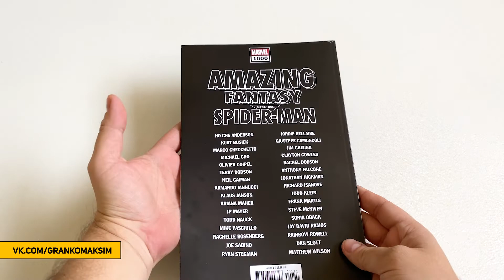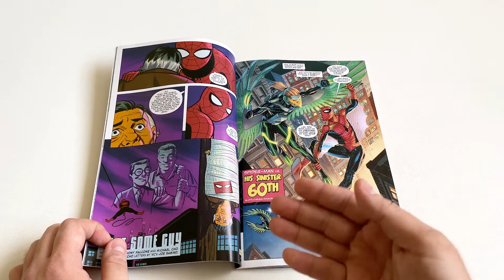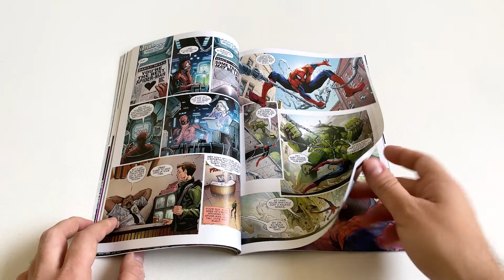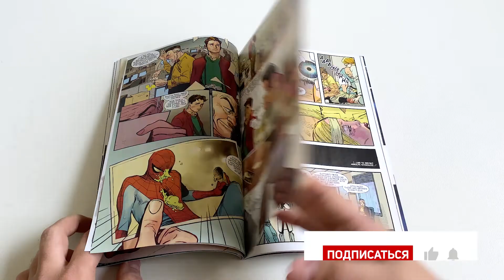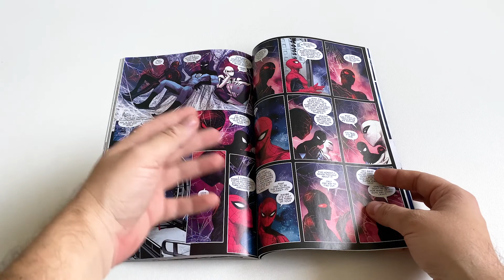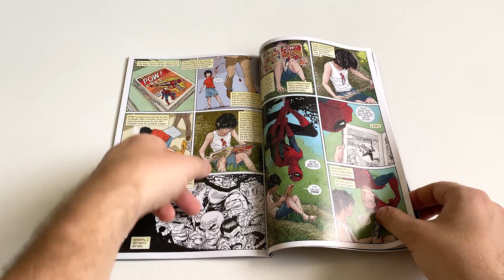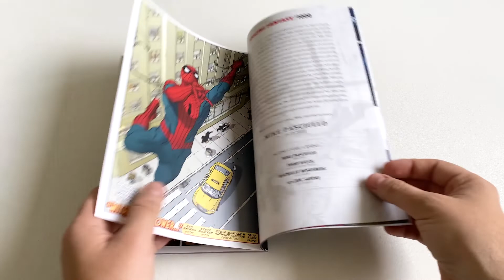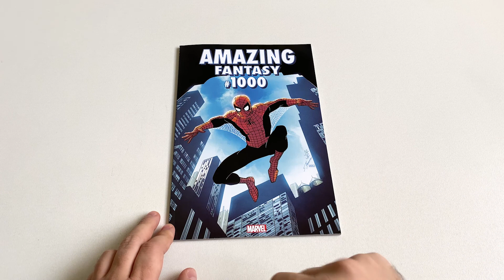Обзор комикса Amazing Fantasy #1000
Рассказываем об антологии Amazing Fantasy #1000.